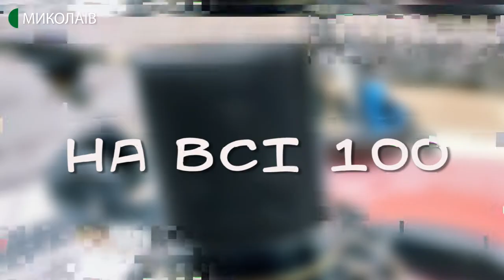03.07.2020. Кінотеатр в умовах карантину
Із 2 липня поновили роботу кінотеатри. Як Миколаївський кінотеатр пережив етап суворого карантину? Чи повністю призупинив роботу кінотеатр за час карантину? Як будуть стежити, аби відвідувачі дотримувались карантинних умов? Про все це дізнаєтесь у програмі «НА ВСІ 100»
Спікерка: директорка одного з Миколаївських кінотеатрів Оксана Олійник.